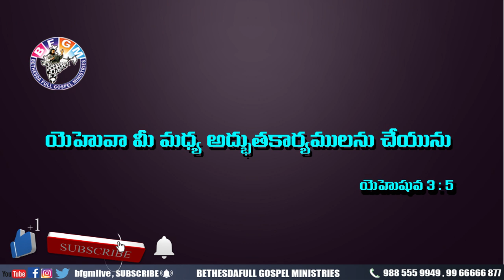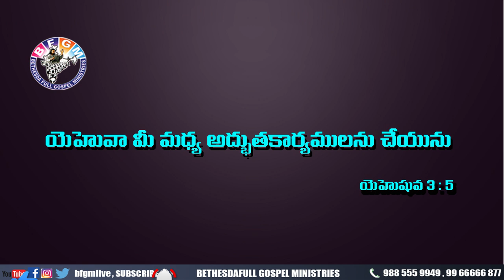Today's promise 03.06.2020 | BFGM LIVE